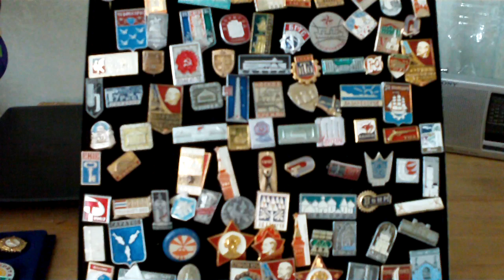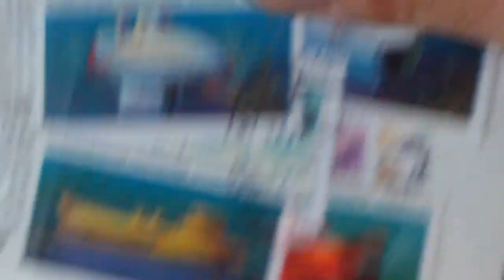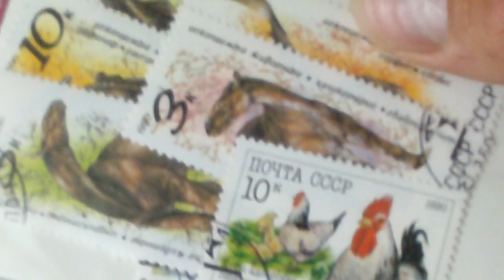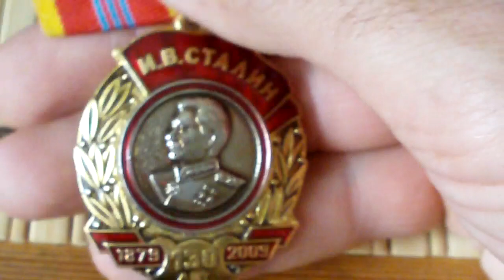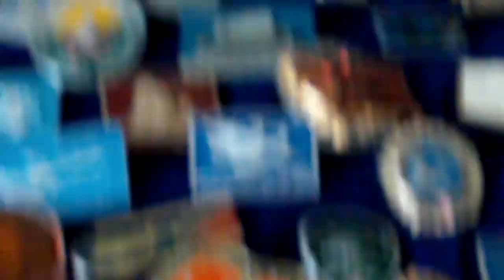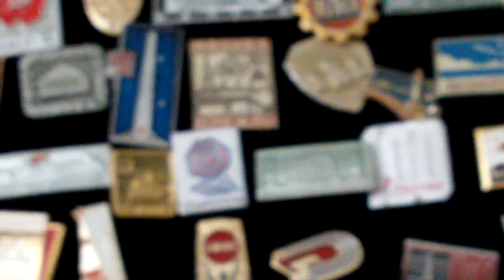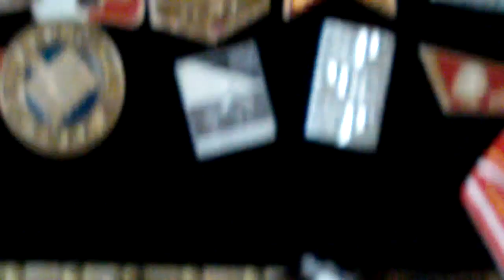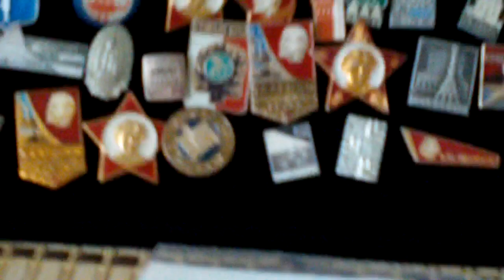Люди хотят и платят за Советские, Российские символы. Взгляд Эксперта...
Знаки и награды СССР. Монеты России и СССР. Марки СССР. Традиционные русские игрушки и народные изделия. Вот что сейчас выбирает житель нашей России.